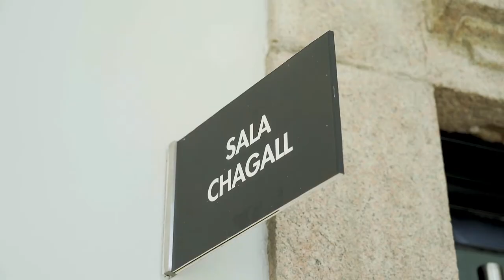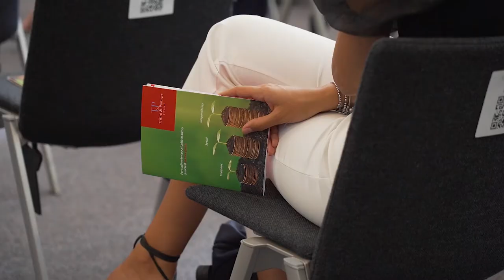Legal Community Week 2021 / Studio Trifirò & Partners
ESG, Companies & Labour Law: an evolving scenario.

Il riassunto del convegno organizzato dallo studio Trifirò & Partners il 6 Luglio 2021 presso il Palazzo delle Stelline a Milano.